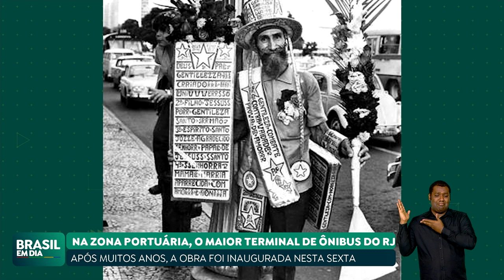NO RIO, LULA PARTICIPOU DE INAUGURAÇÃO DE BRT E TERMINAL DE INTEGRAÇÃO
No Rio, o presidente Lula participou da inauguração de uma obra fundamental para a população da cidade: o BRT da avenida Brasil e o terminal de integração Gentileza. A obra estava paralisada há alguns anos.